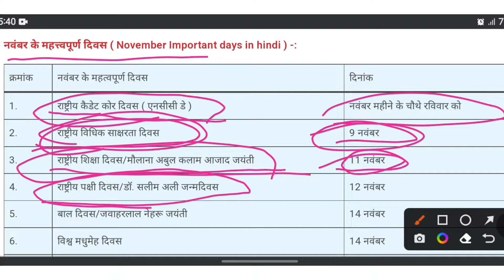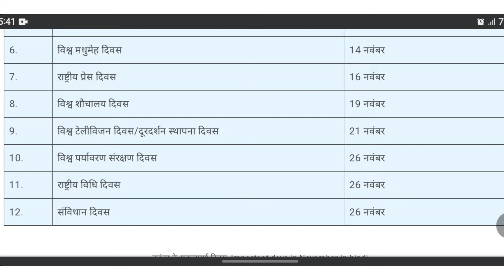November month important days in hindi | National and International days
Why is it important to know all the important days?
What are some important days in May 2022?
People also ask
Who list of important days?
Which special days are coming?
How many important days are in a year?
Which days we celebrates as National Importance days?